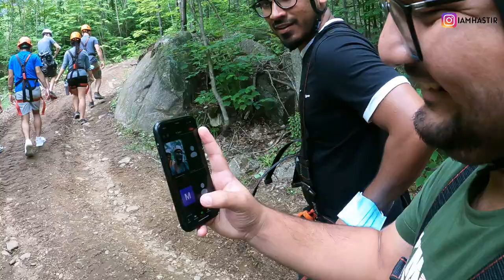Adventure Activities in Montreal | Via Ferrata | Best places to visit in Canada | Travel Vlog Canada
Hi everyone,

In this video, we go on a trip to Montreal-Quebec-Ottawa, but in this particular video, we all go to a wonderful spot in Montreal where we rock climb to engage in adventure activities. This is a beautiful spot to visit and rock climb in summer for beginners while traveling.

Hopefully, you all will enjoy it.

Thumbnail by: @massiveartlover on Instagram

Best,
Abhishek